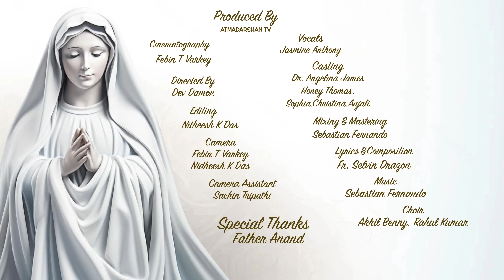Prerana Ki Maa | New Mother Mary Feast Song | Atmadarshan Tv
Vocals: Jasmine Anthony
Lyrics & Composition: Fr. Selvin Drazon
Mixing & Mastering: Sebastian Fernando
Music Arrangement: Sebastian Fernando
Directed By: Dev Damor
DOP: Febin T Varkey
Editing: Nitesh K Das
Camera Assistant: Sachin Tripathi
Special Thanks: Father Anand

Copyright © Atmadarshan TV | All Rights Reserved | Any unauthorized broadcasting, public performance, copying or re-recording of this music or video without prior written permission from Atmadarshan TV will constitute an infringement of copyright.